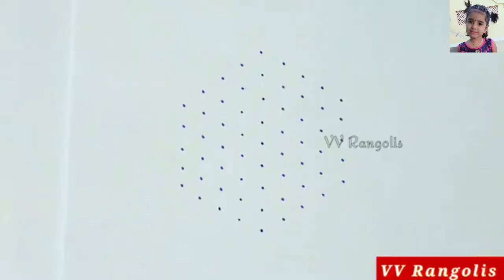Diwali Special 9x5 Dots Diya 🪔 Muggulu Design | Easy Vilakku Kolam | Small Deepam Rangoli Design